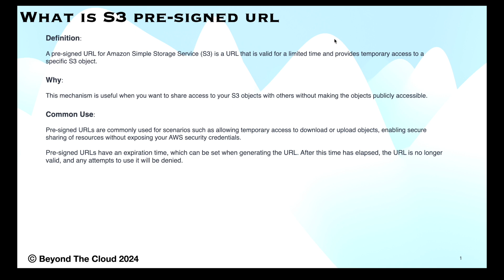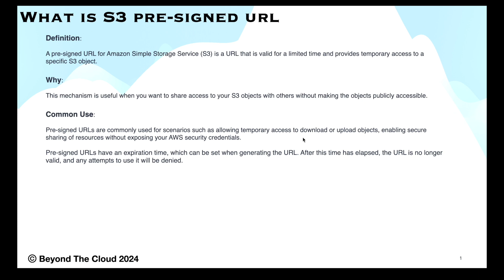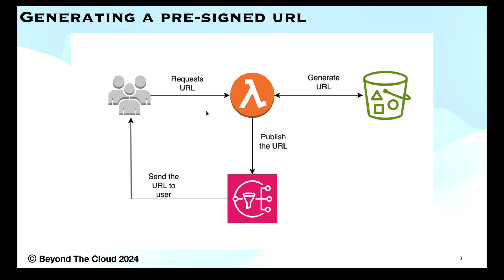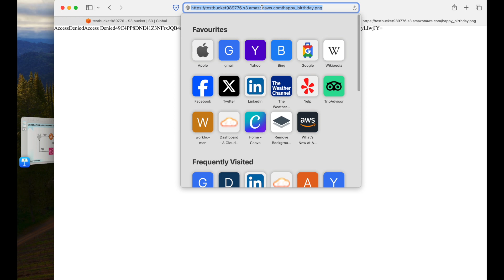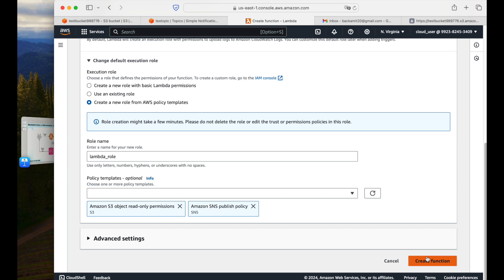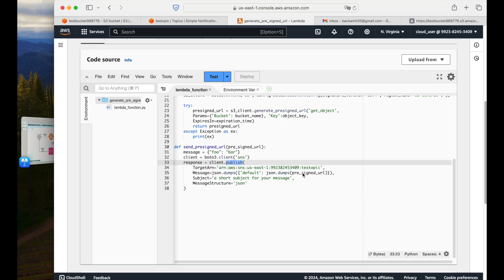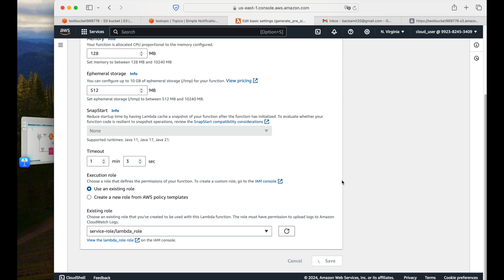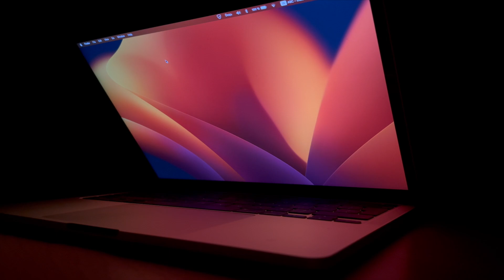Demystifying AWS S3 Pre-Signed URLs | Secure and Flexible Data Sharing | Python to generate URL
👋 Introduction:

Hello, I'm Amit, and I'm thrilled to welcome you to my world of technology and cloud computing! With over 12+ years of experience in the industry, I've had the privilege of working on a diverse range of projects, with a particular focus on cloud technology.

🌐 My Journey:

My professional journey has been a remarkable one, characterized by continuous learning and growth. I've witnessed the evolution of cloud computing and have been fortunate to be part of its transformative impact on businesses worldwide.

🔐 Current Role:

Currently, I'm serving as an AWS Cloud Security Engineer. In this role, I take pride in securing cloud environments, implementing best practices, and ensuring that data remains safe and compliant. Cloud security is a dynamic and ever-evolving field, and I'm passionate about staying at the forefront of it.

🚀 My Mission:

Through my experiences and expertise, I aim to share valuable insights, tutorials, and best practices with the tech community. Whether it's AWS, cloud security, or industry trends, I'm here to simplify complex concepts and empower others to succeed in their cloud and technology endeavors.

🎥 Join Me:

Join me on this exciting journey as we explore the vast world of cloud computing, tackle real-world challenges, and navigate the ever-changing landscape of technology together.

Together, we can build a stronger, more secure, and innovative tech community.

Thank you for being a part of this amazing journey, and I look forward to connecting with you in the digital realm!

📽️ Video Description:

🚀 In this tutorial, we're diving into the realm of AWS S3 Pre-Signed URLs, unlocking the potential for secure and flexible data sharing in Amazon Simple Storage Service (S3). Whether you're a cloud enthusiast or a seasoned AWS user, understanding Pre-Signed URLs is essential for controlling access to your S3 objects with precision and confidence.

🔍 Key Topics Covered:

1. Introduction to Pre-Signed URLs: Explore the concept and advantages of AWS S3 Pre-Signed URLs in securely sharing S3 objects.

2. Generating Pre-Signed URLs: Step-by-step guide on how to generate Pre-Signed URLs programmatically or via AWS CLI, tailoring access permissions and expiration times to your specific requirements.

3. Use Cases: Discover real-world scenarios where Pre-Signed URLs excel, from temporary access for file downloads to secure data sharing across distributed systems.

4. Security Considerations: Learn best practices for safeguarding your S3 data when using Pre-Signed URLs, ensuring confidentiality and integrity.

🛠️ Hands-On Demonstration:
Follow along with our practical demonstration as we generate Pre-Signed URLs and demonstrate their usage in various scenarios. Gain practical insights into implementing Pre-Signed URLs effectively in your AWS workflows.

🎓 Who Should Watch:

Cloud enthusiasts eager to enhance their understanding of AWS S3 security features.
Developers and architects seeking to implement fine-grained access controls for S3 objects.
AWS users interested in optimizing data sharing workflows with enhanced security measures.
📈 Why Pre-Signed URLs Matter:
Pre-Signed URLs offer a flexible and secure solution for sharing S3 objects, empowering you to control access with precision while maintaining data integrity. Understanding how to leverage Pre-Signed URLs ensures a seamless and secure data sharing experience in AWS S3.

Thank you for joining us on this journey of AWS infrastructure excellence! 💡🚀